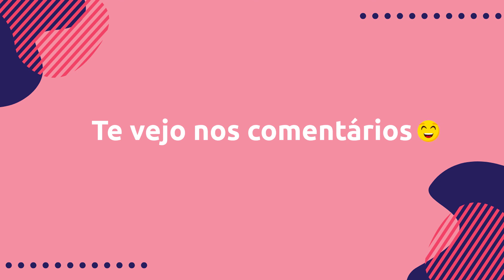🎁 Você viu isso? Inesquecível Presente para o Dia Dos Pais 2020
Eu tenho uma surpresa para você. Uma idéia  meio doida de presente para o dia dos pais nesse momento de quarentena em que não podemos dar aquele abraço gostoso no nosso papis.

Uma aula de alongamento que eu comando daqui e você reproduz com seu papis ou alguém muito querido, através de uma chamada de vídeo ❤, sem dúvidas a estrela principal desse vídeo foi meu lindo papai tirador de sarro, Sr. Luciano que brilhou fazendo a aula e além de propiciar todos os benefícios do exercício,  tivemos momentos super engraçados 😅 ASSISTA ATÉ O FINAL QUE VOCÊ VAI ME ENTENDER 😅Um excelente dia dos pais pra vocês ! 😘💕

Até breve!
Beijos Van.

00:00 - Intro
00:23 - Explicação da ideia
01:00 - Preparação
01:35 - Aula
14:28 - Melhores momentos com papis

Canalzinho feito com muito amor, por uma professora de Educação Física, especializada em Biomecânica, Avaliação física, Prescrição de exercício e Psicomotricidade, muito apaixonada pela profissão e com muita vontade de ajudar todo mundo a ter mais qualidade de vida, amor e saúde!

Seja muito bem vindo e estamos juntos nessa, eu daqui e você daí!